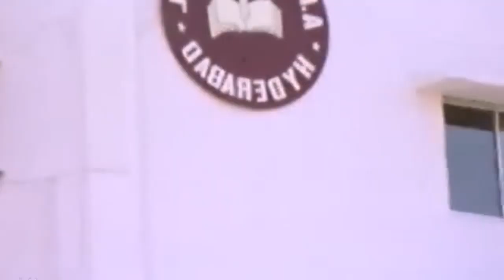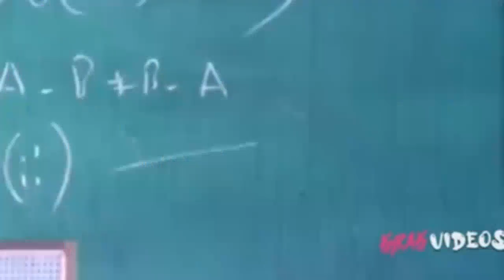Ravi Teja And Venu Madhav Ultimate School Comedy Scene